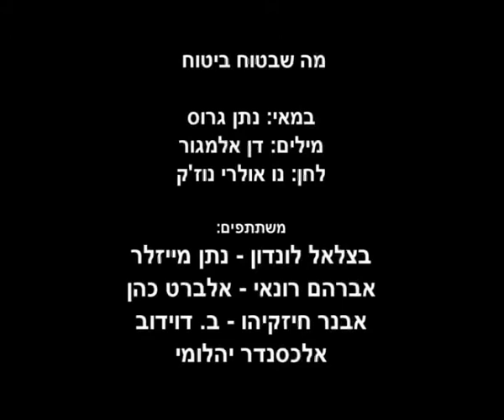מבטחים - מה שבטוח ביטוח 1956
בסרטו של נתן גרוס "מה שבטוח ביטוח" מופיעים מיטב בדרני העבר: בצלאל לונדון, אלברט כהן, אבנר חזקיהו, נתן מיזלר, אלכסנדר יהלומי, ועוד. הסרט הופק עבור חברת מבטחים ההסתדרותית, לקידום ועידוד המכירות, לסרט נכתב שיר מיוחד על ידי דן אלמגור, הלחן: נו אולרי נוז'ק. הסרט עצמו באורך 12 דקות וכאן מובא רק השיר. את הסרט המלא אפשר להשיג עם מקבץ סרטים נוספים אצל יעקב גרוס, ת.ד. 909 גבעתיים 53108